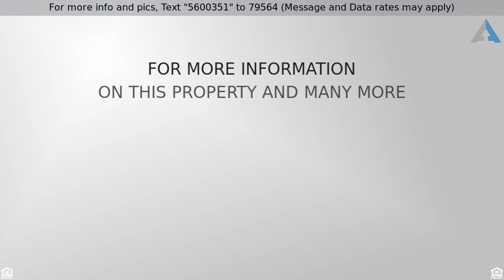Priced at $980,000 - 17991 N 95TH Street, Scottsdale, AZ 85255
Panoramic million dollar views  on this lot!

Panoramic million dollar views that will never change on this amazing premium lot!  This home has gorgeous curb appeal upon entering an open floor plan with spectacular views!  With two bedrooms plus an office (that can be changed to a 3rd bedroom.)The kitchen features custom cabinetry, dual ovens, dual dishwashers, separate cooling drawers a gas cooktop, an expansive island and a large kitchen eating area. Travertine throughout, French doors, a ceiling to floor stone fireplace wall and gorgeous custom wood beams.  There are two patios with water fountains to relax and enjoy the serene landscape and views.  The community pool and spa are perfect for the family who doesn't want to worry about a pool, but plenty of room to add. This is a perfect lock and leave home in a gated community!